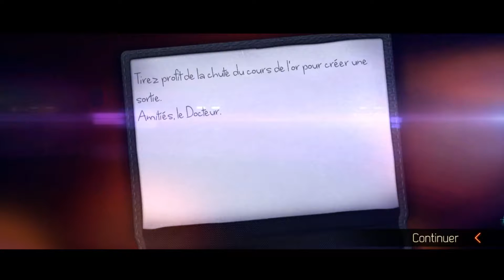Doctor Who, The Eternity Clock - McCatPlay #29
Comme vous les savez, cet univers me tient à cœur. Si vous voulez plus de vidéos sur ce jeu, dites-le moi!